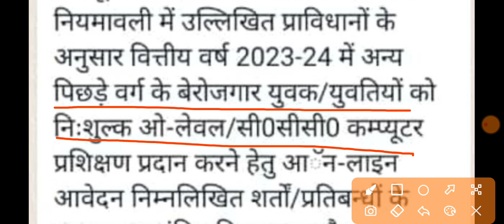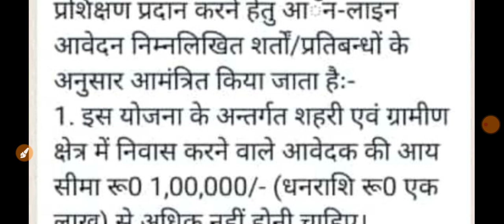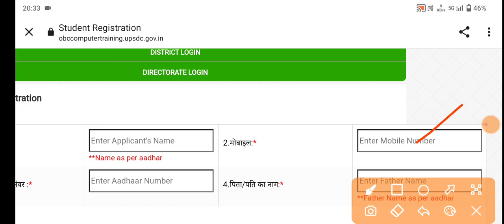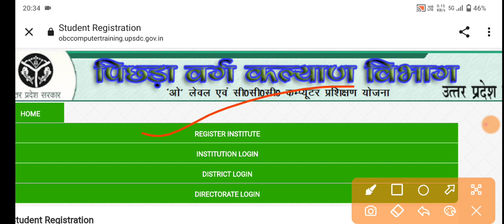CCC & O'LEVEL FREE COACHING free coaching for OBC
लिंक आनलाइन आवेदन के लिए